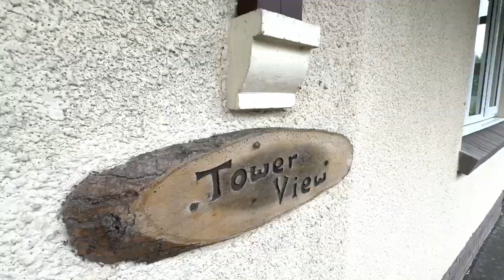Tower View, St Johns Road, Brecon - For Sale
Situated just a short distance from the centre of Brecon this modern detached family home offers the convenience of the towns amenities whilst enjoying a privately situated rear garden overlooking the town to the distant hills.
Featuring 4 bedrooms and 4 reception rooms this spacious home really is the perfect family residence.